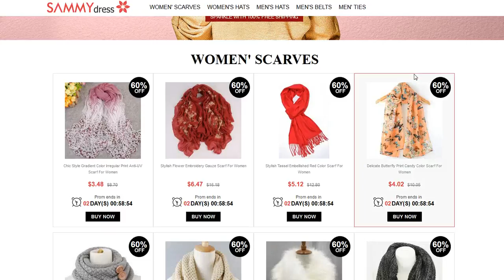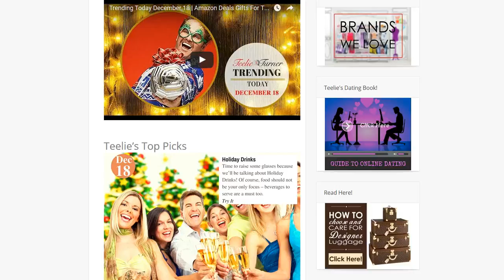Trending Today December 20 | Funny & Odd Holiday Gifts | Teelie Turner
We have the links for you below for the products in the video just click to view!

Thank you so much for watching our video-Please click the Like button and make sure you subscribe to our Channel so you will be the first  to know when we review more products, special offers, an tips from our partners. Many of our partner offers are time sensitive and we will be sure to put end dates on the offers! Please leave a comment on what products or videos you would like to see-or just say hi!